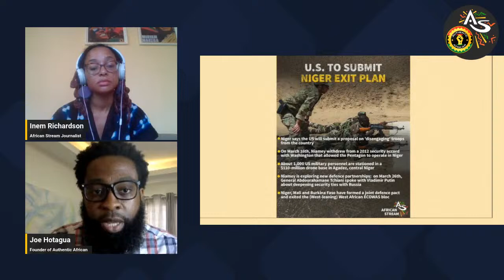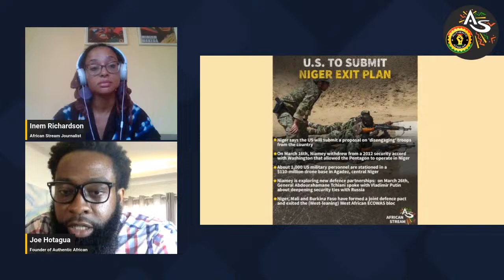Prisoner to President: Meet Diomaye Faye, Senegal’s 44 year old New Anti-Establishment President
Senegal’s Bassirou Diomaye Faye has transformed from prisoner to president of his country - in less than three weeks!. Join us today as we delve into the reasons behind this decision and its implications.

 'This Week in Africa,' is a collaborative effort between Authentic African and African Stream, where we break down the week's breaking news and its impact on Pan-Africanism and Africa's independence.

*Headline Story - From Prisoner to President-  Meet Bassirou Diomaye Faye, Senegal’s 44 year old New Anti-Establishment President
- Meet Senegal’s new First Ladies: Marie Khone Faye (left) and Absa Faye (right).

Stories From Around Africa
*UPDATE - NIGER KICKS OUT US MILITARY (Follow Up On Last Live’s Main Headline)

Follow Authentic African Social Media 🙏🏿